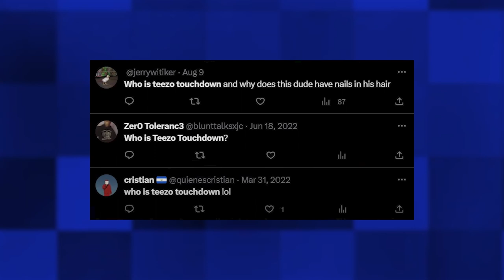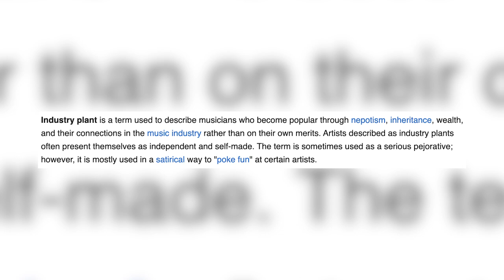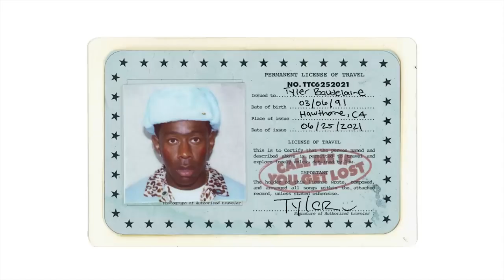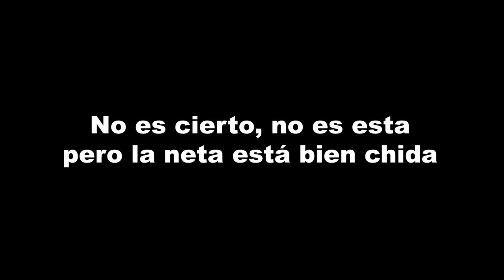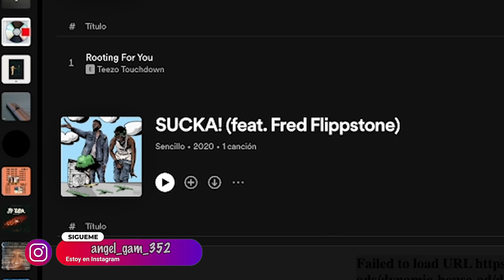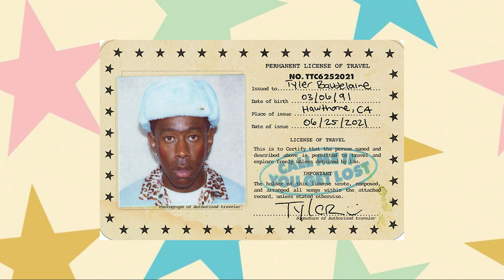¿Teezo Touchdown es un industry plant?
Gracias @slimsmutny por ayudarme con la narración de este video

¿Ustedes que piensan de @teezotouchdown ?

Tags (ignorar)
teezo touchdown
how do you sleep at nigth
teezo touchdown industry plant